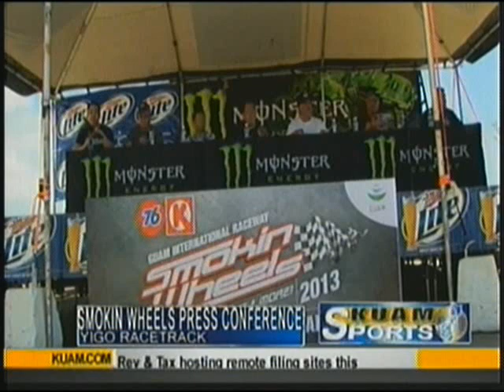Guam SportsWrap - April 10